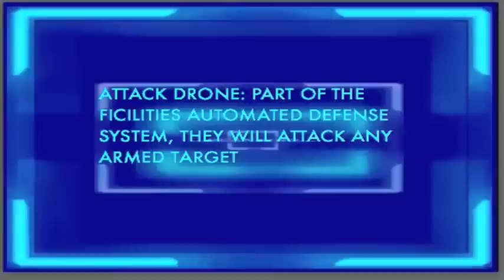Official BeyondDead Launch Trailer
BeyondDead by Monster Robot Studios

REQUIRES
iPhone 3GS AND ABOVE
iPod 4G AND ABOVE
iPad 2 AND ABOVE

Something has gone wrong with terraforming project 1470, and it's up to Tank and Vera, a team of mercenaries, to discover the truth. Travel to the Asteriae system and explore astroid facility in this massive open world adventure like classic SNES games of old!

SZC: Beyond Dead Chapter I features:
*totally customizable control systems, use intuitive touch screens to walk, jump and shoot, switch to classic old school buttons, or use some of each.
*Awesome auto save, play for 5 minutes or 45 mins, you start right where you left off no matter what
*tons of cool weapons, collect energy cells to buy new weapons and items and upgrade the ones you already have
*12 in-game achievements to test your skill
*awesome boss battles and puzzles

The story continues in chapter II
with new weapons/enemies/bosses/achievements/and much more!
Each new chapter will be a free update

Please rate and review SZC so we can keep making cool games!

And don't forget to check out Monster
Robot Studios' other games:

GravCat